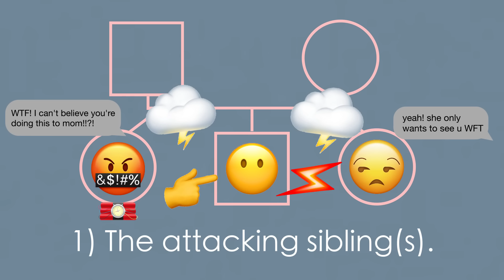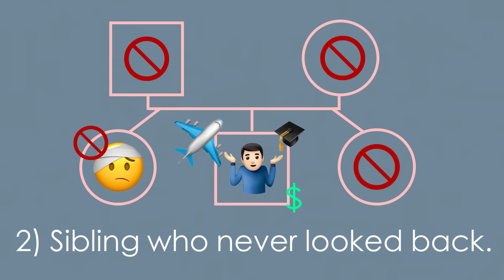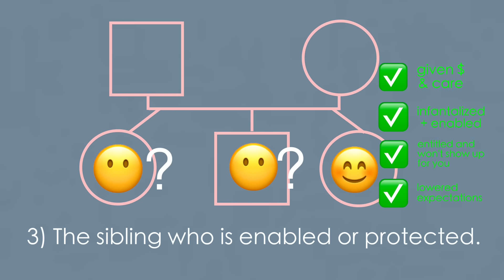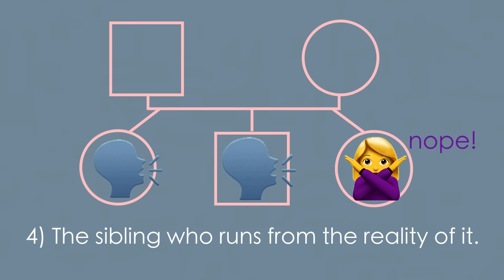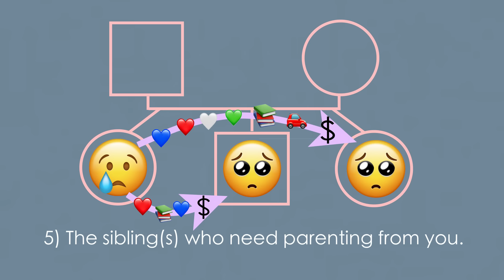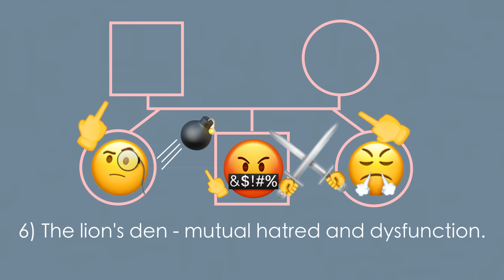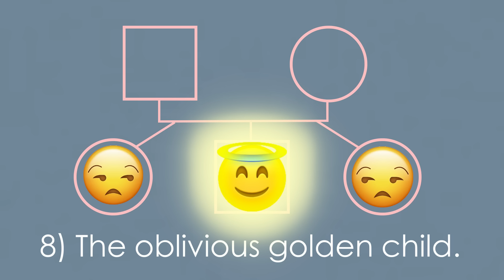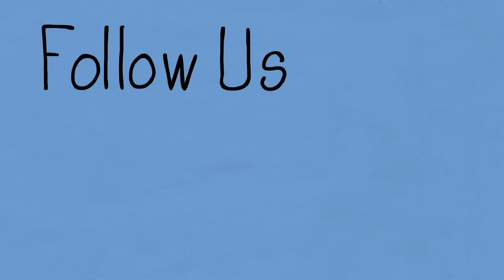8 Types of Sibling Issues From Childhood Trauma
In this video we cover:  scapegoat, golden child, hero, mascot, lost child, sibings, sibling abuse, dysfunction, toxic,  toxic family systems, boundaries, truth, childhood trauma, inner child, inner child work,  c-ptsd,  ptsd, toxic parents, narcissistic abuse, healing, abusive parents, emotional abuse, childhood ptsd, repressed memories, hypervigilance, narcissistic parents, emotionally abusive parents, child abuse, narcissistic father, childhood emotional neglect, abuse, narcissistic mother, alcoholism, scapegoat, genogram, siblings, dissociation, trauma

Chapters:
0:00 Intro
2:05 About Dysfunctional Family Sibling Roles
5:28 Connect With Me
6:15 List of Sibling Issues
7:03 Sibling That Attacks
9:22 The Sibling that Never Looked Back
11:07 Enabled/Protected Sibling
13:09 Runs From the Reality of It
15:29 They Need Parenting From You
17:24 The Lion's Den
19:28 Diplomatic
21:02 Oblivious Golden Child
23:14 Items of Note
24:38 Final Thoughts
28:09 Outro